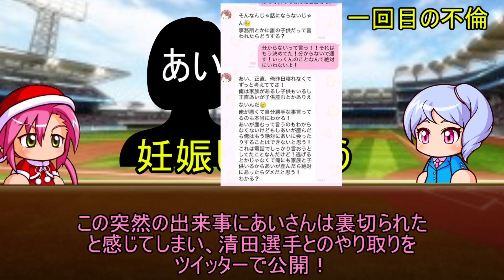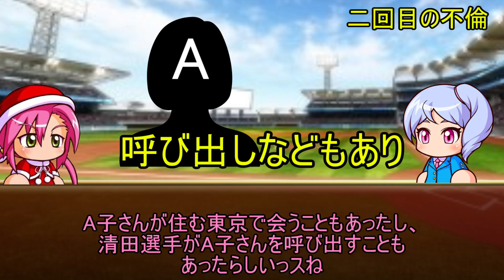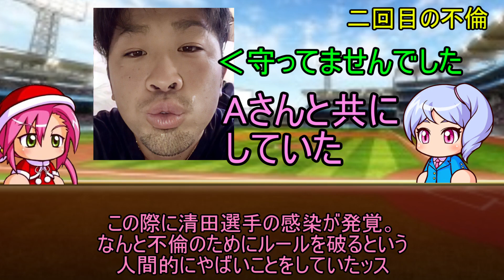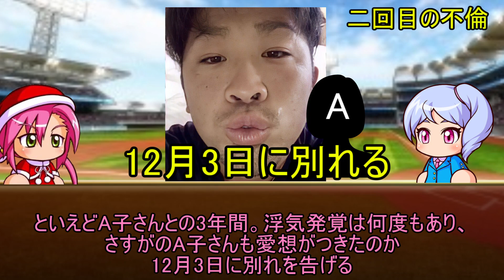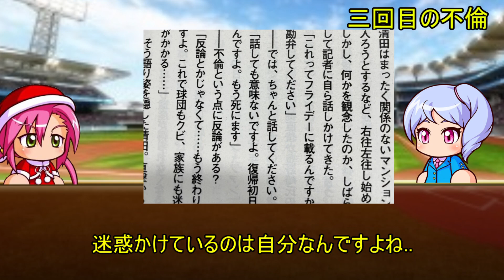【プロ野球解説】伝説の不倫3選！！ 清田育宏、則本昂大、和田豊